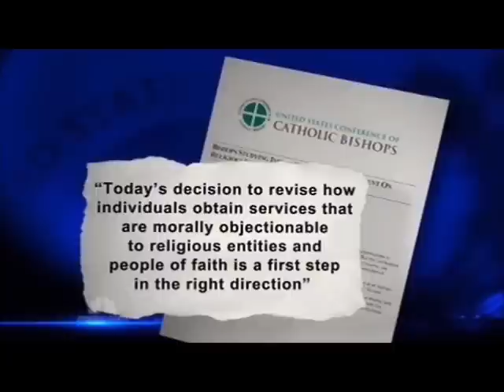NBC: Senator Blunt Responds to President Obama's Remarks On HHS Mandate 2/10/12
NBC Nightly News reported U.S. Senator Roy Blunt (Mo.) response to President Obama's remarks on HHS mandate on February 10, 2012.